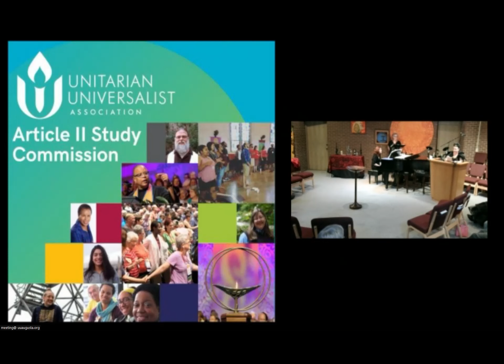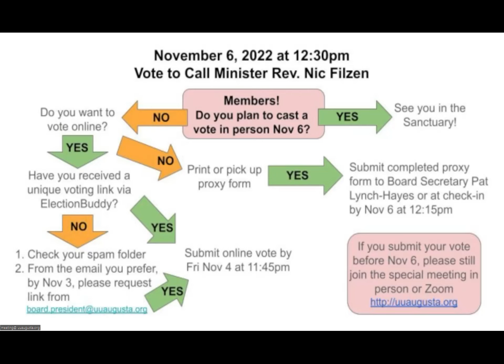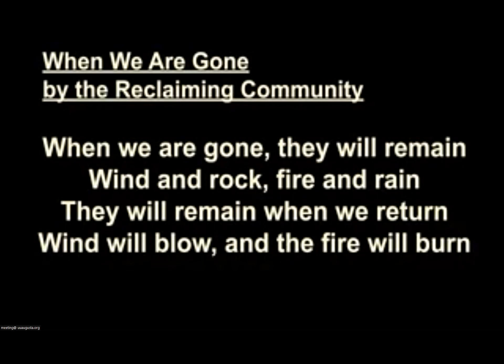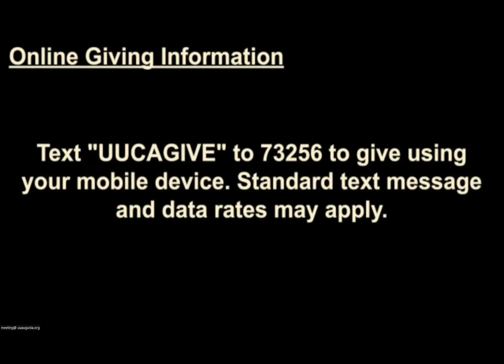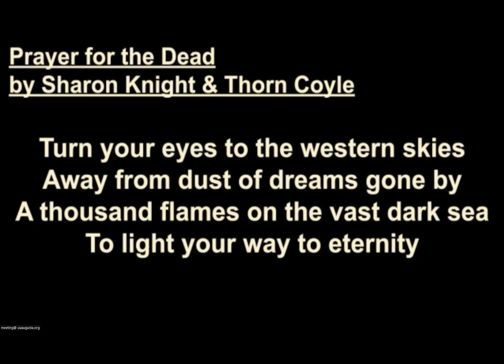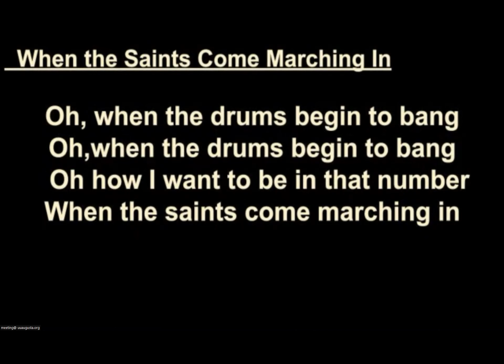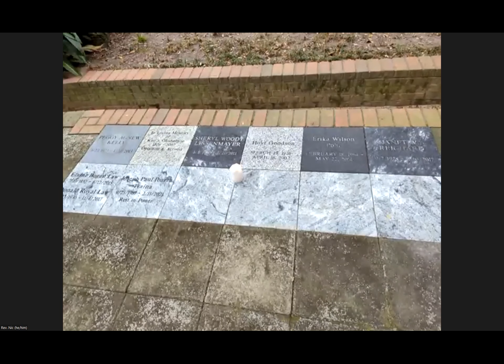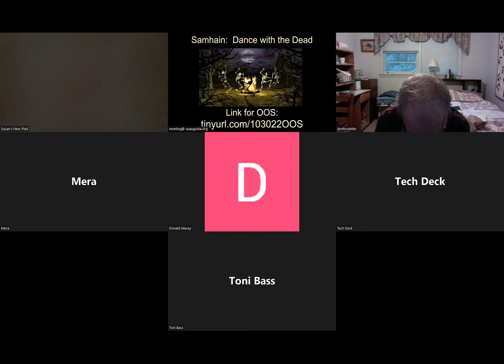Samhain: Dance with the Dead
Samhain: Dance with the Dead w/ Jezibell Anat, Janeya Filzen, Natalia Bowdoin, Noe Hinton, Charlie Hinton Music:  Robyn Macey, Cathy Benedetto